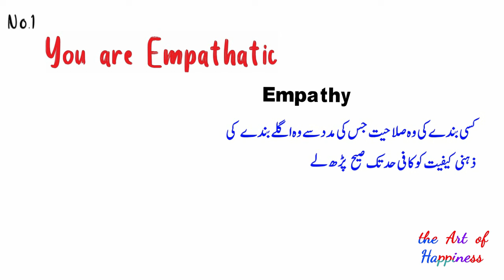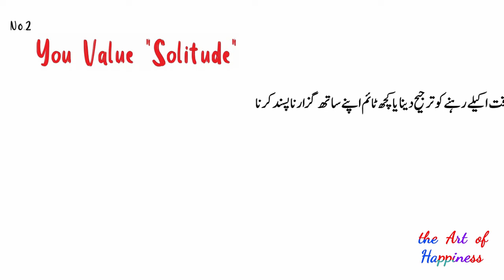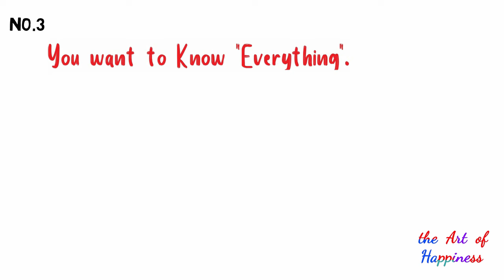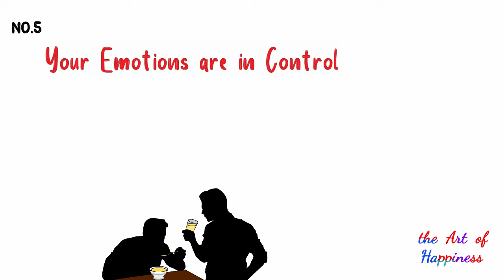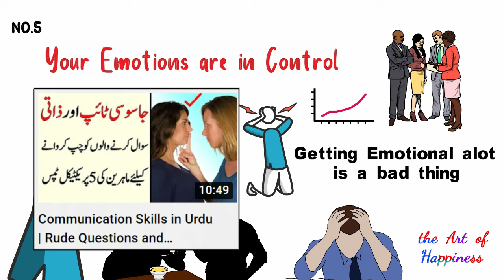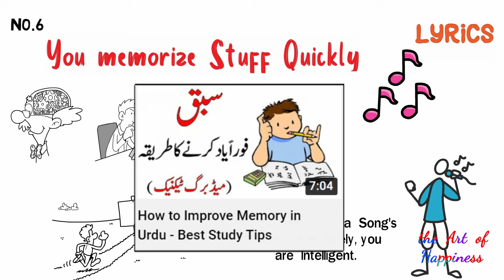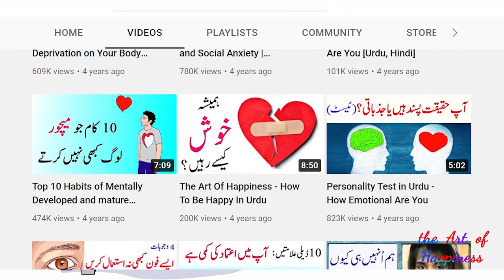8 Real Signs of Highly Intelligent People - Zaheen logon ki nishaniyan - Genius People Signs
8 Real Signs of Highly Intelligent People in Urdu Hindi. (Zaheen Logon ki 8 Nishaniyan) . Zaheen logon ki nishaniyan - Genius People Signs  - Signs that prove that you are more intelligent than 99% of the others. If you have these habits or qualities you are probably more learned and more intelligent that most of the population. And your IQ Level is probably way higher than the rest.

واقع میں ذہین لوگوں کی آٹھ علامتیں ۔ اگر آپ یہ علامتیں یا خوبیاں پائی جاتی ہیں تویقینا آپ ننانوے فیصد لوگوں سے زیادہ ذہین اور قابل ہیں۔ یہ عادتیں صرف ذہین لوگوں میں پائی جاتی ہیں۔

The Art of Happiness is dedicated to make self help content. You will find all kinds of topics related to self help and personal growth on the art of happiness. The best investment that you can make today is to educate yourself for the future. And that's what "The art of happiness" is about, to help you educate yourself better. Self-help or self-improvement is a self-guided improvement, economically, intellectually, or emotionally. When engaged in self-improvement, people often utilize publicly available information, and here on The Art of Happiness Channel, I'm dedicated to provide you with that.